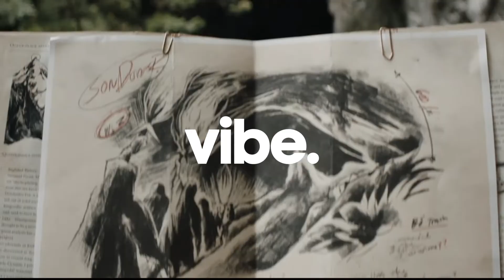Alan Walker x Winona Oak - World We Used To Know (Surya Hearts Remix)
Follow Vibe.

Lyrics
Wild, wild, wild horses, tell me
Where did they all go?
They used to run, used to run, used to run right here
And all I see is an empty road
Wild, wild, wild roses tell me
When I was young, I was young, they would spread like fire
And now the roots don't know where to grow
Did it come overnight or did it come on slow?
It's out of our hands and it's out of control
I don't think that this is the world we used to know
Is the world we used to know
White, white, white oceans, tell me
Where do you lead?
When the sun and the sky come to meet at night
I wonder, would you carry me?
Why won't you tell me if I'm on my own
You used to be, used to be, used to be right here
And now I don't know where to go
I could show you places that we had
In the world we used to know
Take me home and show me love can last
There's a world we used to know